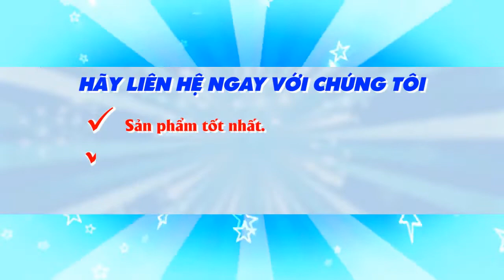Máy làm bánh gion gion, sản xuất cháo trẻ em, sản xuất bột ăn dinh dưỡng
🔹-- CÔNG DỤNG CỦA MÁY LÀM CHÁO DINH DƯỠNG OKASU:
chuyên dung làm bỏng các loại hạt gạo, ngô, khoai, săn, đậu chín thành phẩm nghiền làm cháo dinh dưỡng hoặc thức ăn chăn nuôi
          🔹-- ƯU ĐIỂM CỦA MÁY làm bỏng OKASU :
Cháo ăn liền được chế biến từ gạo, có tính mát không làm nóng người, không chiên qua dầu, đảm bảo dinh dưỡng nên rất được ưa chuộng. Hơn hết, loại cháo này dễ chế biến, rất dễ ăn và dễ tiêu hóa nên có thể dùng được cho cả người lớn và trẻ em.
Thức ăn từ bỏng ngô có thể làm thức ăn cho vật nuôi tăng sức đề kháng hoặc sử dụng lót đệm sinh học... là những cách làm ít tốn kém nhưng mang lại hiệu quả cao giúp vật nuôi mau lớn, khỏe mạnh, hạn chế bệnh dịch
🔹-- THÔNG SỐ KỸ THUẬT CỦA MÁY LÀM BỎNG:
- Động cơ điện công suất: 11kW - 15kW
- Nguồn điện: 380V
- Năng suất: 50 - 60kg/h

🏠 Hà Nội: 10C11 Ngõ 261 Trần Quốc Hoàn, Quận Cầu Giấy, Tp. Hà Nội